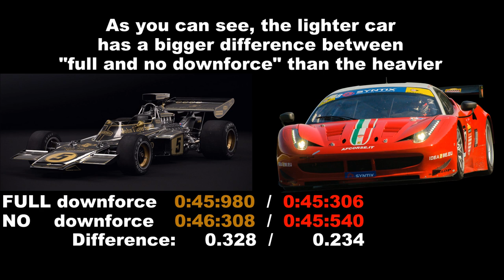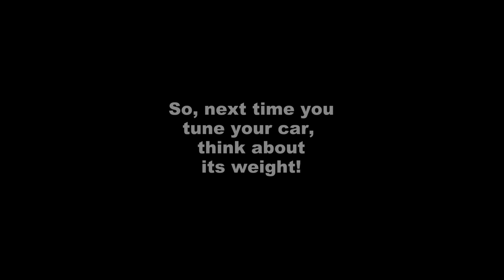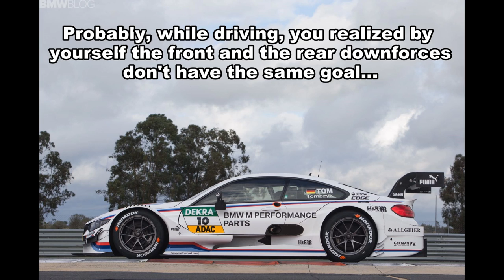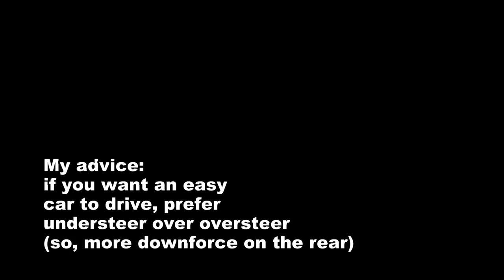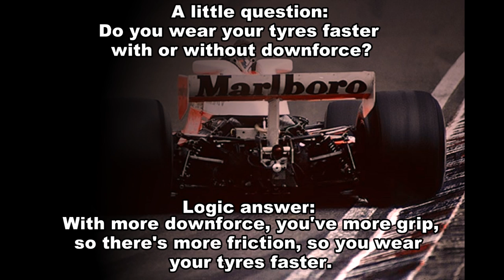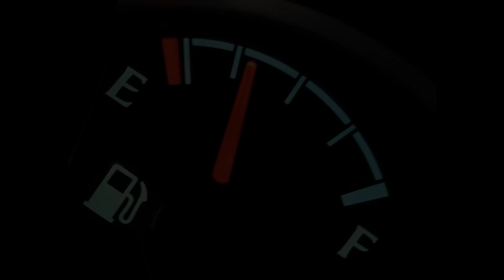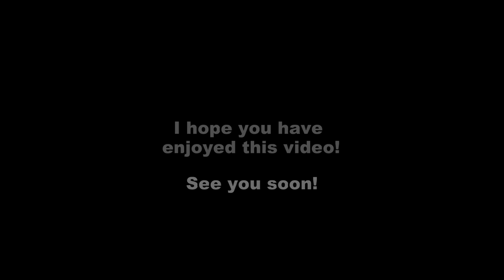Racing Games - 5 facts about downforce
Once again, I want to share with you what I've learned until now on racing games. This time we'll discover some facts about downforce in an entertaining way as always, because you know: we learn better with fun! ^^

*The #5 is valid for Assetto Corsa and Project CARS only.